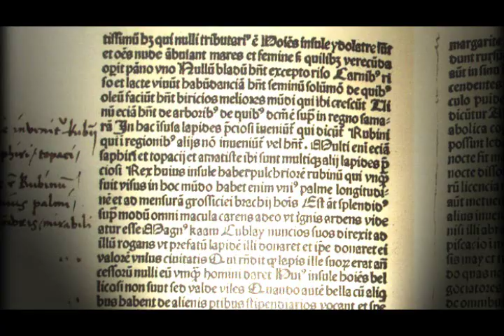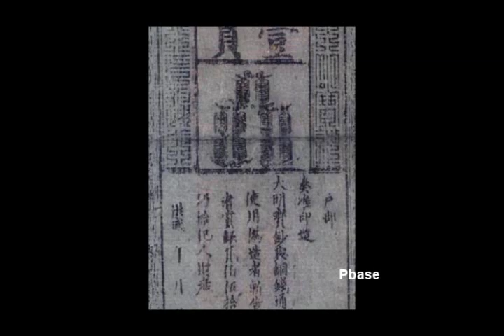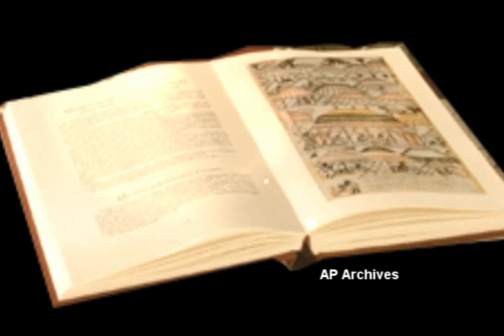Marco Polo ~ Inspiration of Exploration : A History Fair Documentary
Marco Polo: Inspiration of Exploration.

Topic: Individuals in History
            Actions and Legacy

Marco Polo began the Golden Age of exploration. He inspired many explorers such as Christopher Columbus who traveled to America. Marco introduced the interesting yet effective traits of Asia to Europe, making Europe one of the most powerful countries in the world.